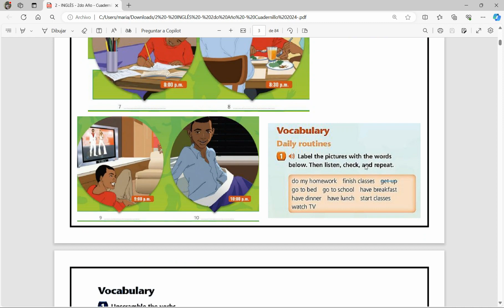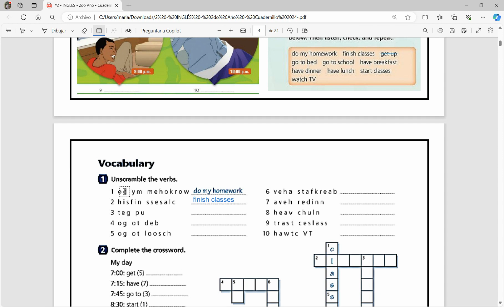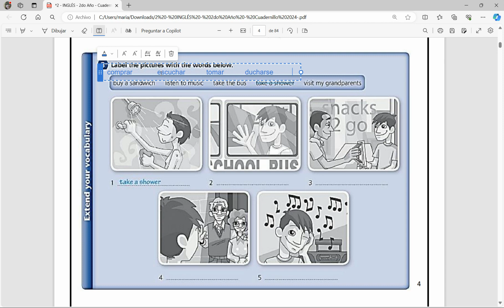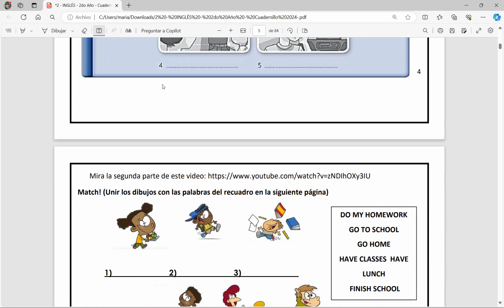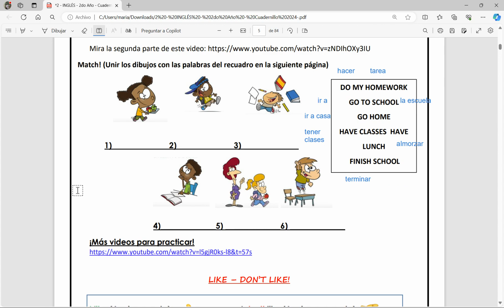Explicación páginas 3 hasta la 5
2do &  3ro